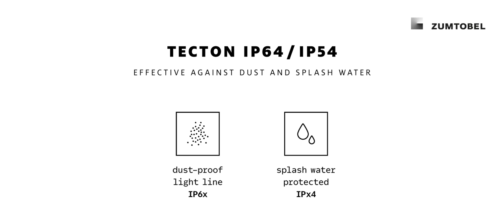TECTON IP64/IP54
TECTON IP64/IP54 – Licht mit System. Stark gegen Staub und Spritzwasser.

IP – zwei Buchstaben, ein Versprechen: TECTON IP64/IP54 macht die Vorteile des bewährten Lichtbandsystems für anspruchsvolle Industrieumgebungen zugänglich. Wo Metall, Holz oder Papier verarbeitet, wo Lebensmittel kühl gelagert und Parkhäuser beleuchtet werden: In all diesen Anwendungen kommt die staub- und spritzwassergeschützte TECTON IP64/IP54 Variante zum Einsatz. Schnell und werkzeuglos montiert. Zu 100 % flexibel bestückbar – mit Allgemeinbeleuchtung, Sicherheitsbeleuchtung und Lichtmanagement. Auf Wunsch mit den Zumtobel Services: Von Planung über Installation bis Wartung begleiten wir den gesamten Lebenszyklus einer Lichtlösung.

TECTON IP64/IP54 – an efficient lighting system. Effective against dust and splash water.

IP – two letters, one promise: TECTON IP64/IP54 makes the advantages of the tried-and-tested continuous-row lighting system available for demanding industrial environments. The dust-proof and splashwater-proof TECTON IP64/IP54 variant can be used wherever metal, wood or paper is processed, food is kept cool, or car parks are lit. Quick, tool-free installation. 100% flexible – can be fitted with general lighting, safety lighting and lighting management. With Zumtobel Services if required: from project design to installation and maintenance, we offer support throughout the entire life cycle of a lighting solution.